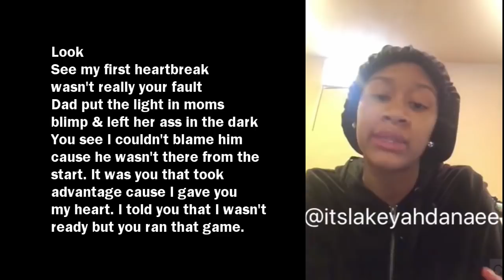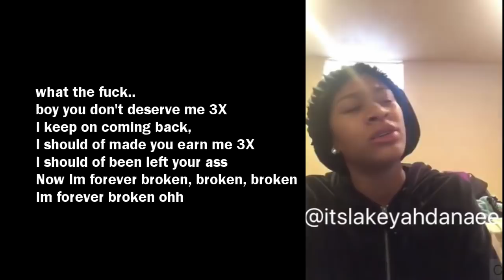Now I'm Forever Broken 😔💔